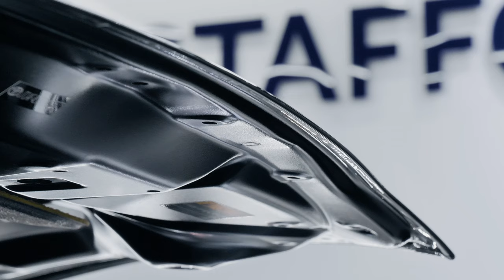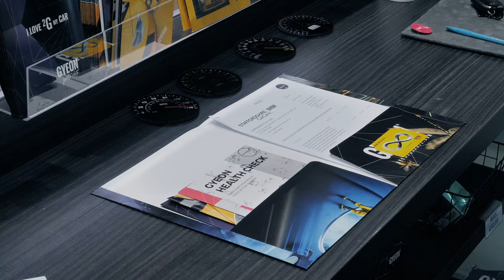GR YARIS | Protected From Head To Toe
🔥💎 Ready for anything! Delve into the meticulous craftsmanship of our Gyeon certified detailers in Staffordshire, UK, as they elevate this rally ready yaris. From the comprehensive ceramic coating enveloping every contour to the precision application of PPF on the front end, along with the wheels-off treatment receiving a flawless ceramic finish, we've fortified every inch for superior protection.
🔍 Highlighted Services:

Full car ceramic coating for an unparalleled gleam and protection.
Precise PPF application on the front end, safeguarding against road elements.
Wheels-off treatment with meticulous ceramic detailing for a flawless final touch.
📍 Based in Staffordshire, our team specializes in redefining automotive care, delivering precision and excellence in every detail.